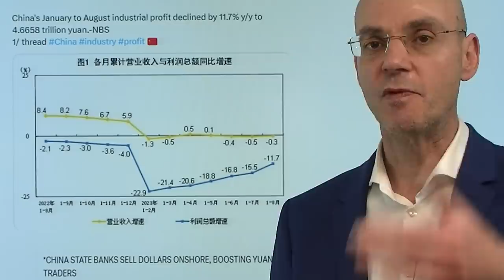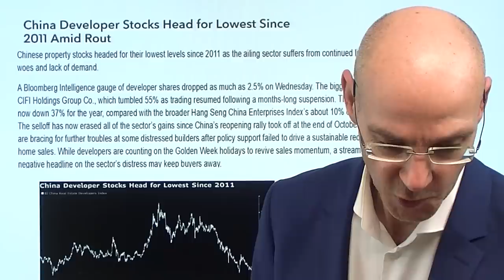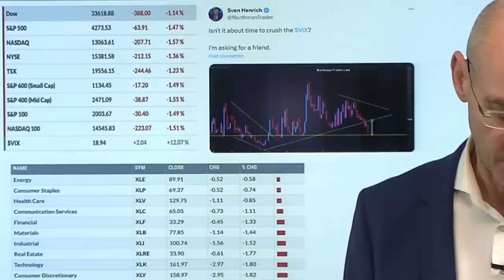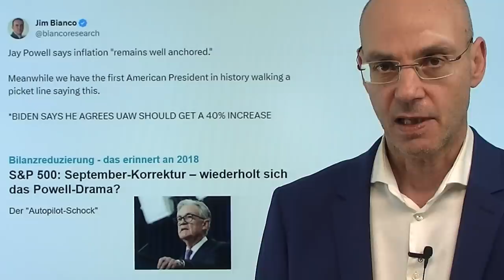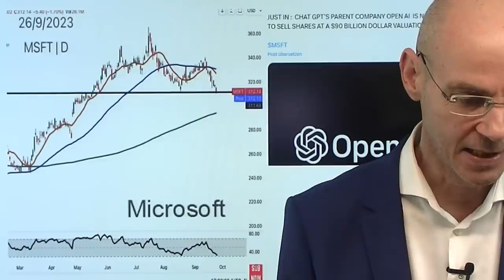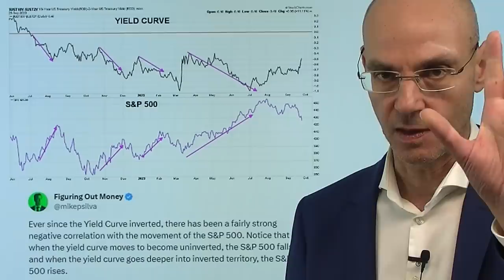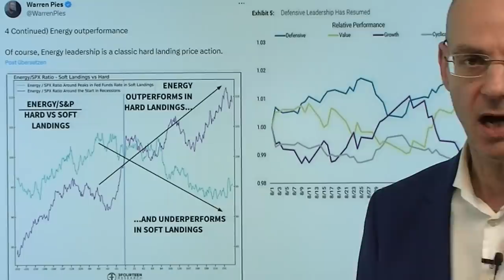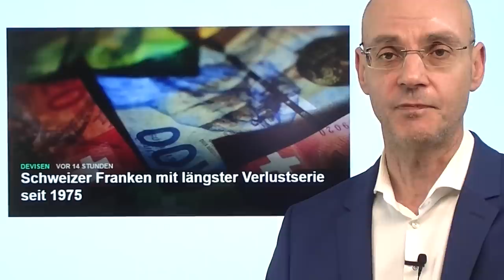China lügt mit Zahlen - daher heute Aktien-Rally? Videoausblick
Hinweise aus Video:

1. Volkswagen drosselt E-Auto-Produktion in Zwickau und Dresden – Nachfrageeinbruch

2. Schweizer Franken mit längster Verlustserie seit 1975

3. Freies Internet für China? Top-Funktionär fordert offenen Zugang

China lügt mit Wirtschafts-Zahlen - und das könnte heute die Basis sein für eine Aktien-Rally! Denn die Aktienmärkte sind überverkauft und brauchen gute Nachrichten - und die heute veröffentlichten Industrieprofite in China scheinen eine gute Nachricht zu sein. Die schlechte Nachricht aber ist: die Zahlen sind so stark abweichend und können daher eigentlich gar nicht stimmen - sie sind offenkundig politisch motiviert vor der in China so wichtigen Goldenen Woche. Das von Peking gewünschte Signal ist: die Wirtschaft im Reich der Mitte hat die Talsohle durchschritten. Das dürfte Rückenwind geben auch für europäische Aktien. Die überverkauften Aktienmärkte haben nun die Chance auf einen technischen Rebound - den müssen sie aber auch nutzen! Voraussetzung dafür: der Rückgang der Renditen und des Dollars..